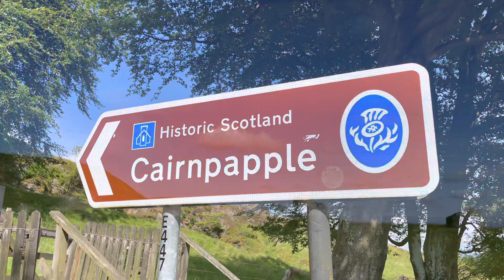Cairnpapple Hill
A short film made up of clips…

“Scots Nomad” taking some time out to chill out on his old childhood stomping ground. An ancient ritual site and used for burial dating back over 3500 years. Grounding … ❤️